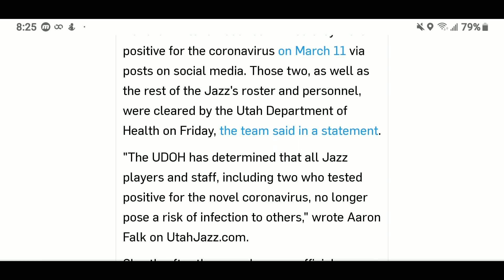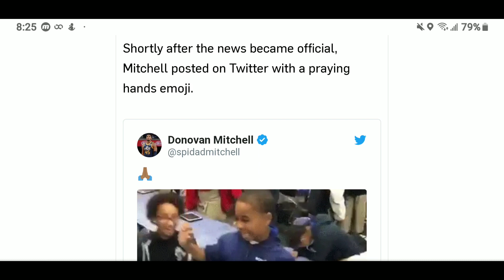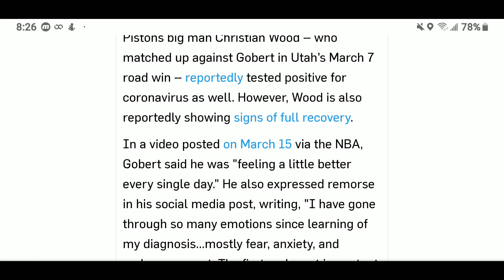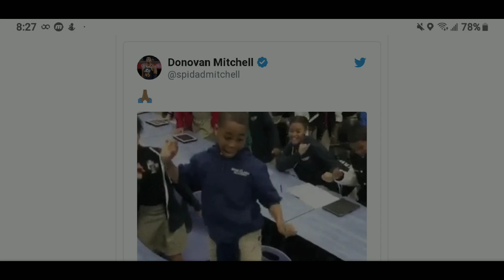NBA stars Rudy Gobert and Donovan Mitchell cleared of coronavirus